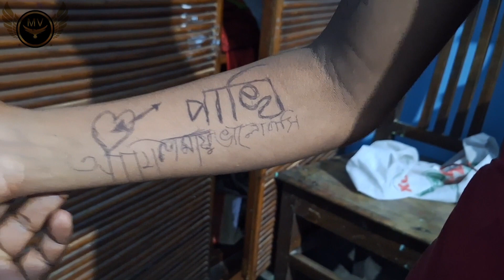১০ বছরের এক শিশু প্রেমিক আমাগো পটুয়াখালীর সেই শিশু ডন এখন প্রেমে পাগল...